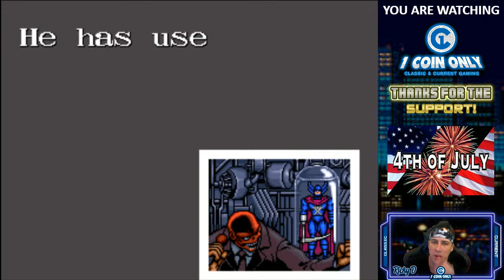Happy 4th of July Gaming Special (Live Stream)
Happy 4th of July guys! I hope you all have a wonderful day with your friends eating BBQ and drinking some brews. Here is what we got coming at you tonight...

Captain America (Arcade)
G.I. Joe (Arcade)
Bad Dudes (Arcade)
Broforce (PC)
Cars 3: Driven to Win (PS4)